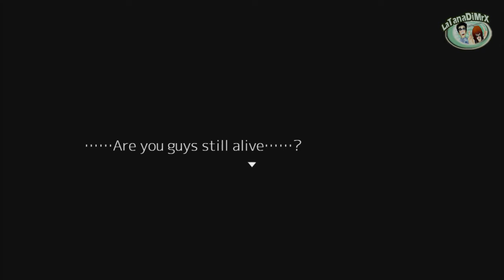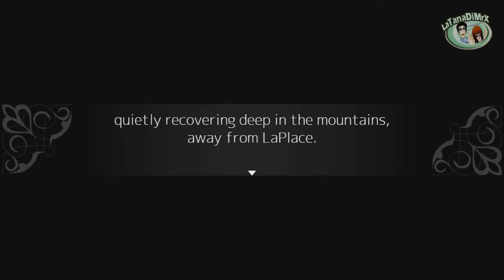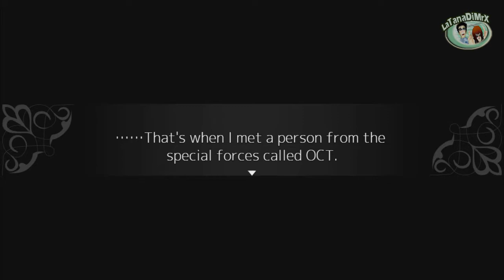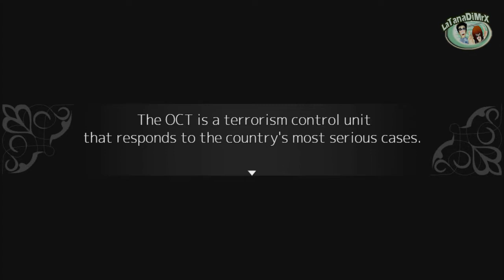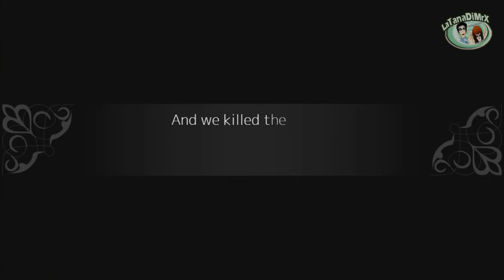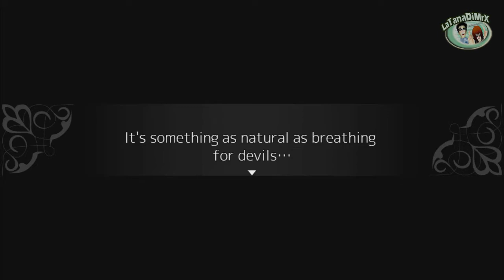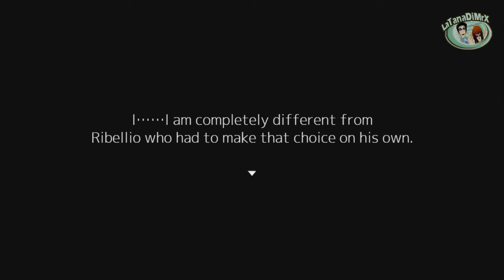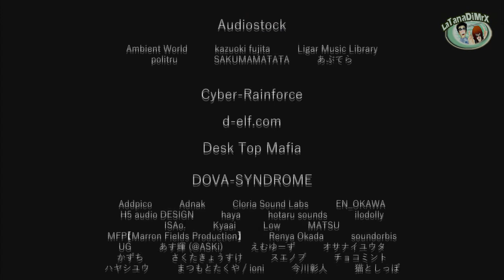Noel The Mortal Fate Season 8 - Red eyes awaken [HD]